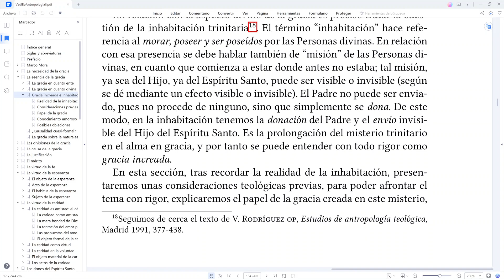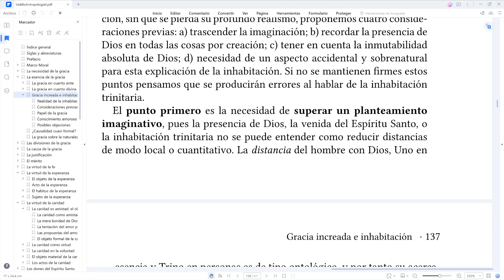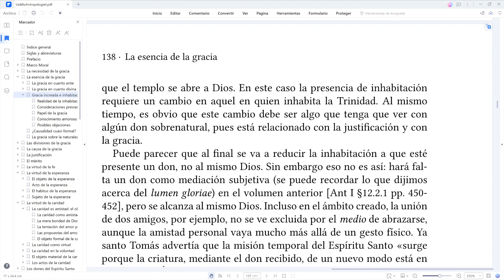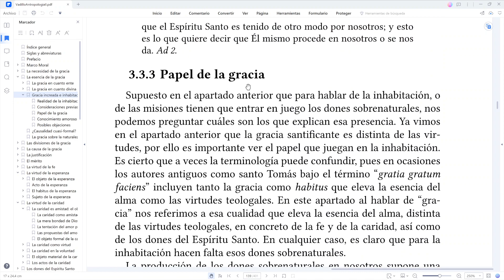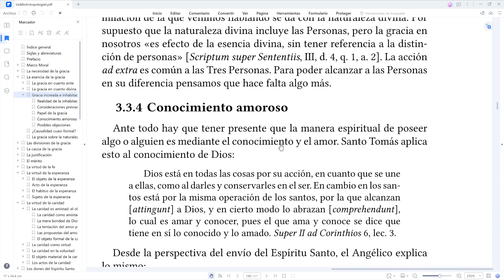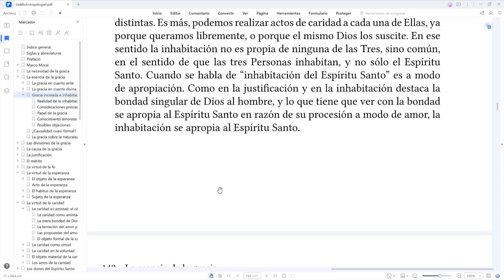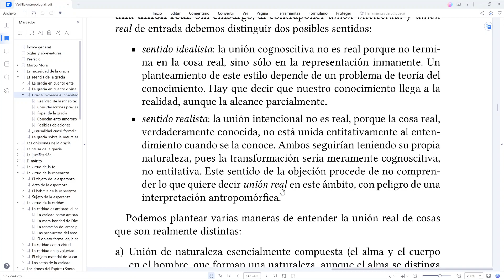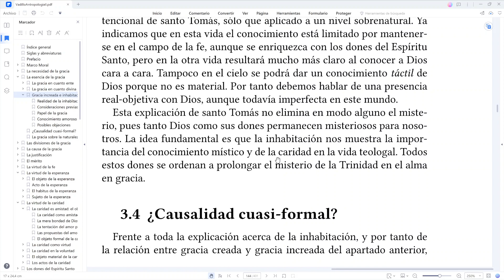Antropología Teológica II: 12. La esencia de la gracia 3. La inhabitación como gracia increada.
Continuamos el tercer capítulo sobre la esencia de la gracia. Tratamos lo referente a la inhabitación de las Personas Divinas en el alma en gracia. Tras establecer la noción de inhabitación y algunas advertencias para comprenderla correctamente, estudiamos el papel que desempeña la gracia santificante. Asimismo explicamos que esta presencia tan especial se da por los actos de conocimiento y amor sobrenaturales. Finalmente se aclaran algunas posibles objeciones a esta explicación basada en santo Tomás. Manual 134-144.